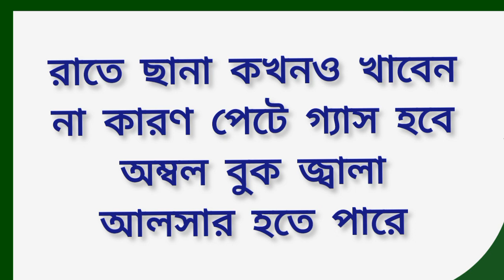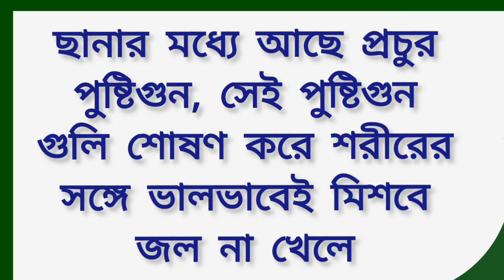ছানার মধ্যে কি কি ভিটামিন আছে ? ছানা খেলে কি উপকার হয় ? ছানার জল খেলে কি উপকার হয় | পনির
আয়ুর্বেদ চিকিৎসা ভেষজ ঔষধ
ঘরোয়া ঔষধ এবং ঘরোয়া টোটকা
জোতিষ শাস্ত্র ও বাস্তুশাস্ত্র তান্ত্রিক শাস্ত্র
ছানার মিষ্টি খেলে কি হয় ?
ছানা খেলে কি হয় ?
ছানার জল খেলে কি হয়
Interview GK question and answer
Interesting gk question and answer
GK dit
All World GK Question Bangla
Interesting Question and Answer bangla
Question and answer about Space Planet Earth Sun Jupiter Moon
International GK question and answer
Question and answer about Animals
Question and answer about Human
Question and answer about Human Body
All question as Home Medicines Sports Spiritual Meditation Game Auirbedic all in all bengali.

কোন ব্যাক্তি,জাতি,বর্ণ এবং ধর্মকে ছোট করা  'Golpo করি' চ্যানেলের উদ্দেশ্য নয়। তথ্যগুলি ইন্টারনেট ও বিভিন্ন বই থেকে সংগ্রহ করা হয় ৷আমি এই বিষয়ে বিশেষজ্ঞ নয় বা আমার বিশেষ কোন জ্ঞান ও নেই শুধুমাত্র সামান্য উপকারের উদ্দেশ্যে বিভিন্ন জায়গা থেকে তথ্যগুলি সংগ্রহ করা হয়, তথ্য গুলির মধ্যে কোন ভুল  থাকলে আমি দুঃখিত। তাই প্রত্যেকের কাছে আমার বিশেষ ভাবে অনুরোধ আপনারা সম্পূর্ণ নিজ দায়িত্বে 'Golpo করি' চ্যানেলের Videos ( Long Videos and Shorts Videos) দেখবেন

ভিডিওর মধ্যে তথ্যগুলি ভুল না ঠিক তা অবশ্যই যাচাই করে নেবেন ৷ ভিডিওর মধ্যে কিছু তথ্য হয়ত ভুল থাকতে পারে তাই সচেতন হয়ে নিজ দায়িত্বে এই চ্যানেলের ভিডিও দেখবেন ৷ অন্যান্য বিশেষজ্ঞের পরামর্শ অবশ্যই নেবেন ৷ শুধুমাত্র এই চ্যানেলের তথ্যের ওপর ভিত্তি করে সিদ্ধান্ত একেবারেই নেবেন না ৷ এরপরও যদি কেও ক্ষতিগ্রস্ত হয় তাহলে এই চ্যানেল কোনও ভেবেই ক্ষতিগ্রস্তের দায়িত্ব নেবে না বা এই চ্যানেল কোনও ভাবেই দায়ী হবে না ৷
    দর্শক কোন আইনত পদক্ষেপ নিতে পারবে না এই শর্তে দর্শককে ভিডিও দেখার অনুমতি দিলাম ৷
বিশেষ মন্তব্য - উপরের Disclaimer টি এই চ্যানেলের প্রতিটা ভিডিও তে বিশেষ কারণে দেওয়া সম্ভব হয় নি সেই কারণে আমি দুঃখিত এবং  আমি  ক্ষমা চেয়ে নিচ্ছি ৷ কিন্ত উপরের Disclaimer টি এই চ্যানেলের প্রতিটি ভিডিওর ক্ষেত্রেই প্রযোজ্য ৷